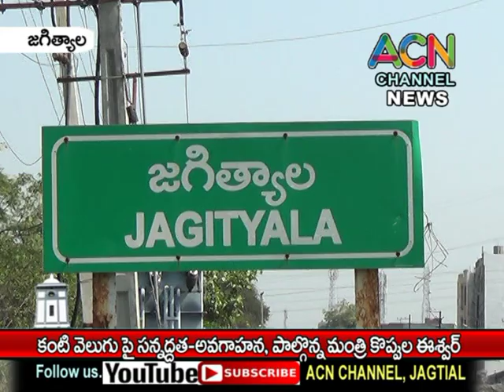జగిత్యాల జిల్లాలో కంటి వెలుగు పై సన్నద్ధత -అవగాహన, పాల్గొన్న మంత్రి కొప్పుల ఈశ్వర్